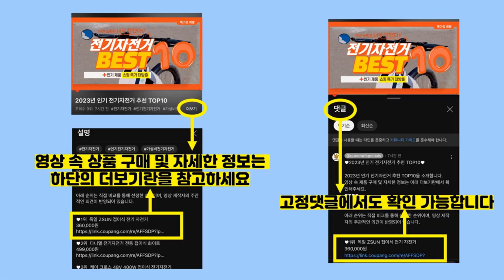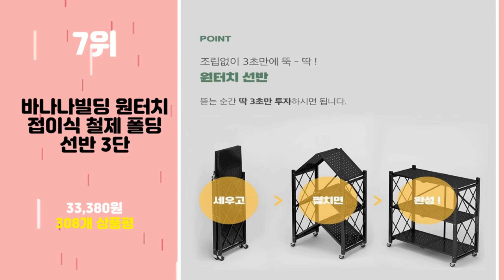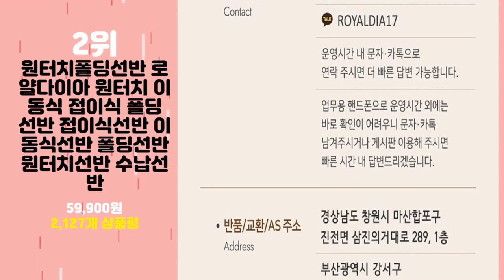2023년 가성비 폴딩선반접이식선반 추천 TOP10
2023년 인기 폴딩선반접이식선반 추천 TOP10을 소개합니다.

♥10위   오브민 원터치 폴딩 이동식 수납 접이식 철제선반 5단  [  49,900원  ]

♥9위   MF 귀여운 접이식 미니 선반 2단  [  2,850원  ]

♥8위   로얄다이아 원터치 폴딩선반 접이식 이동식 수납선반  [  59,900원  ]

♥7위   바나나빌딩 원터치 접이식 철제 폴딩 선반 3단  [  33,380원  ]

♥6위   바나나빌딩 원터치 접이식 철제 폴딩 선반 5단  [  53,850원  ]

♥5위   골든픽 폴딩선반 수납선반 철제 이동식 접이식 초경량 선반  [  47,900원  ]

♥3위   원터치 이동식 접이식 폴딩 선반 접이식선반 이동식선반 폴딩선반 원터치선반 수납선반  [  48,580원  ]

♥2위   원터치폴딩선반 로얄다이아 원터치 이동식 접이식 폴딩 선반 접이식선반 이동식선반 폴딩선반 원터치선반 수납선반  [  59,900원  ]

♥1위   아이코지 원터치 접이식 이동식 폴딩 철재 다용도 이동식 선반3단 4단 5단(당일출고)(사은품 증정)  [  37,200원  ]